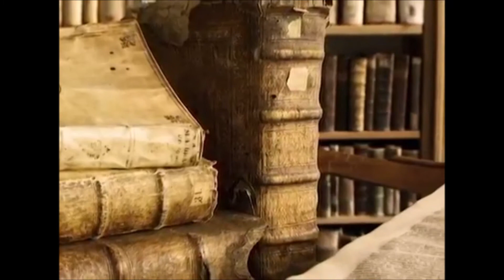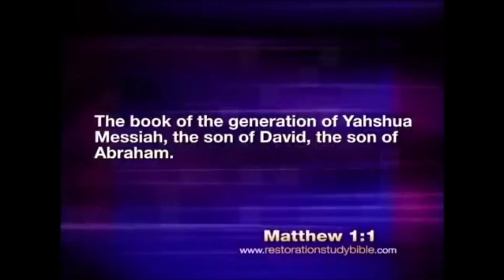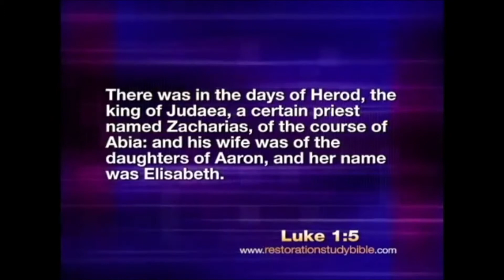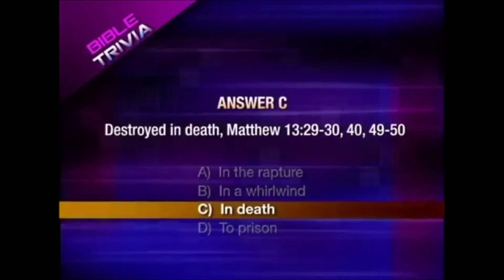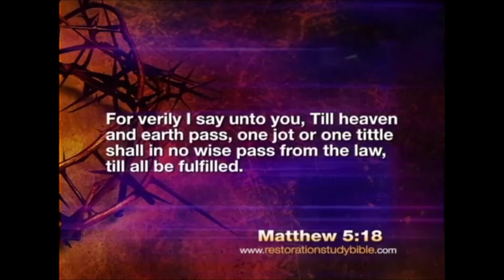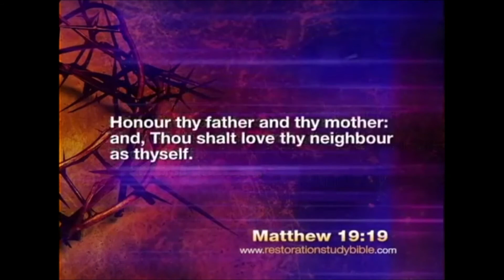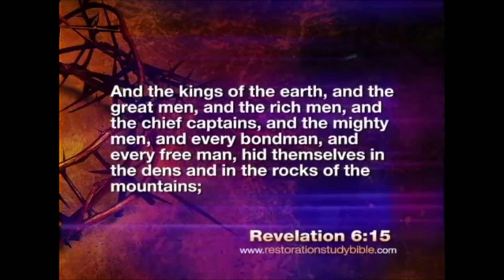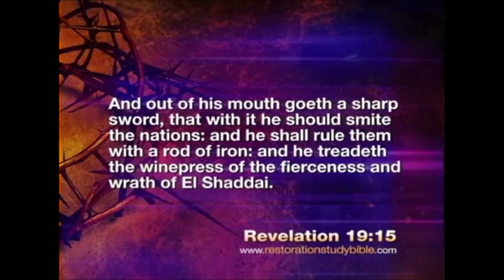THE REAL MESSIAH -WHEN WAS HE BORN? WHO WAS HE? WHAT DID HIS DEATH MEAN TO US? | YAHWEH'S R MINISTRY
What do you know about the Messiah? Was He really born on December 25th? Did His death eliminate the need to keep the Old Testament commandments? Was He called by a Grecian name? Join Host Randy Folliard as he uncovers the real Messiah.

We hope you enjoyed the teaching: "The Real Messiah - When was He born? Who was He? What did His death mean for us?"

We affirm that both the Old and New Testaments are inspired and that they are to be used for teaching, reproof, correction, and instruction in righteousness, Matthew 4:4; 2Timothy 3:16. We are not to delete from either text, Revelation 22:18, and neither Old nor New Testament is open to private interpretation, 2Peter 1:21. We must not take from or add to Scripture, Deuteronomy 4:2; 12:32.

The Father

The Son

We affirm that the true Name for the Messiah is Yahshua. Yahshua literally means, “Yahweh saves” or “Yahweh is salvation.” His Name is a contraction of YAHweh and hoSHUA. He literally came in His Father’s Name, John 5:43. Yahshua is the only name under Heaven that offers salvation to all those that would call upon it, Acts 4:12. He pre-existed before His earthly birth and was the spokesman for the Father in the Old Testament, Genesis 1:26; 19:24; Proverbs 8:25; Micah 5:2; John 1:1-3; 8:58; 13:3; 16:28-30; 1Corinthians 10:4; Colossians 1:15-17. We believe that He came in human form and was born of a virgin by Yahweh’s own power, Isaiah 7:14; Matthew 1:23; John 17:5; Philippians 2:5-7. Yahshua lived a completely sinless life, Isaiah 53:9; 1 Peter 2:22, and died upon the torture stake through which we have atonement for our sins, Isaiah 53; Hebrews 9. On the third day He rose from the tomb to be the mediator between mankind and Yahweh, Matthew 12:40; John 14:6; 1Corinthians 15:1-8; Hebrews 3:1; 4:14.

We affirm that the Holy Spirit is an invisible force proceeding from the Heavenly Father. It is, in essence, the mind and power of Yahweh, which is also bestowed upon the Son, Luke 24:49; John 15:26. The Holy Spirit is placed within those who are baptized into the saving Name of Yahshua the Messiah through the laying on hands of the presbytery, Acts 2:38; 5:32; 8:17; 19:6; 1Timothy 4:14; 2Timothy 1:6. Through this power, a person receives Yahweh’s strength to overcome sin and live a repentant life. The Holy Spirit is the acting agent by which Yahweh and His Son accomplish their will.

Truly my soul waits on Elohim: from Him comes my salvation. Psalm 62:1